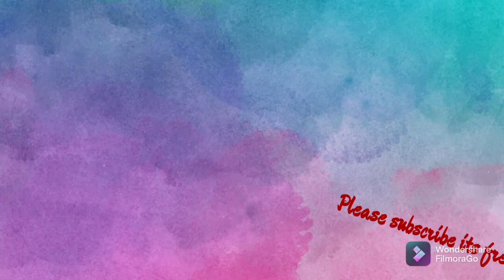INDUSTRY BABY 🏗️ (Fortnite Montage)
INDUSTRY BABY 🏗️ (ft. Season 8)
Fortnite Montage - "INDUSTRY BABY" (Lil Nas X, Jack Harlow)
Lil Nas X, Jack Harlow - INDUSTRY BABY (Official Video)